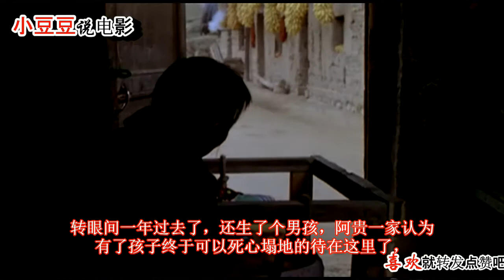大学生找工作被骗，嫁给山沟沟里40岁大叔